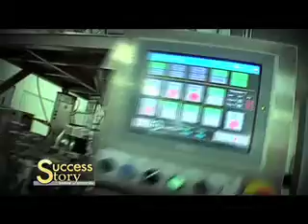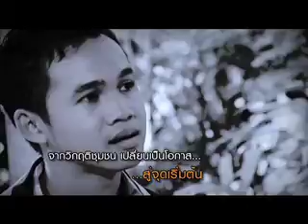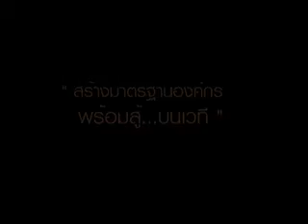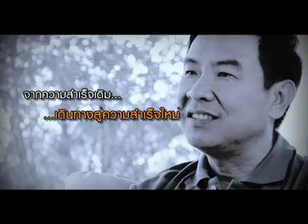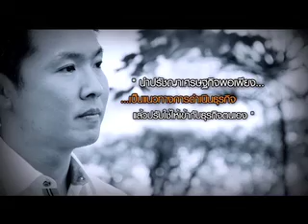รายการ The Success Story HI LIGHT 13ตอน Season 1